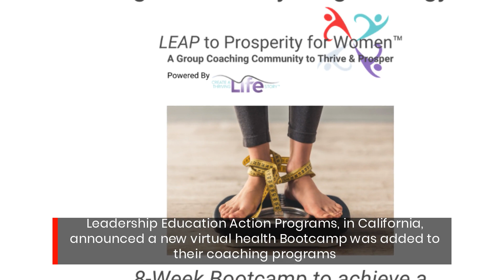California Weight Coach and Hormone Balance Expert Launch Virtual Bootcamp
Join our Coach & Functional Health Expert for an 8-Week Body Transformation